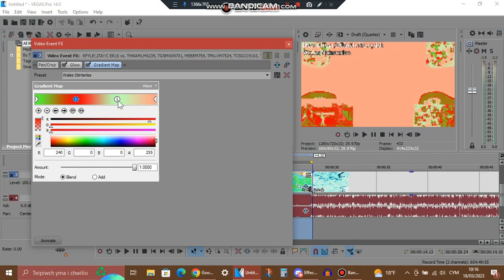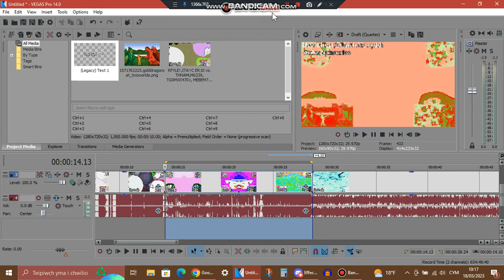New Effect/Tutorial (Effaith Newydd/Tiwtorial) - Wales Stinterles